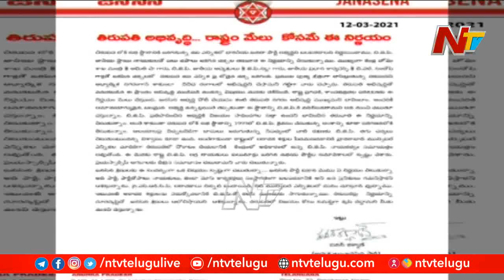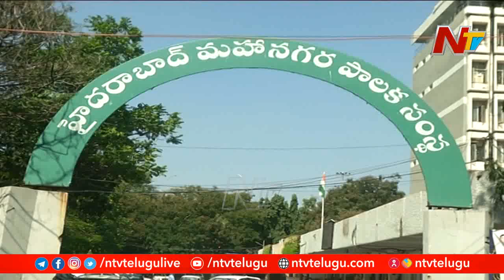కన్ఫ్యూషన్ లో పవన్ కల్యాణ్ | Pawan Kalyan Support to TRS Becomes Hot Topic | NTV